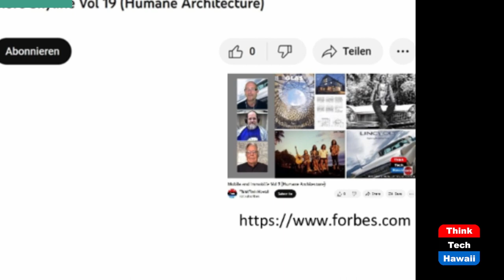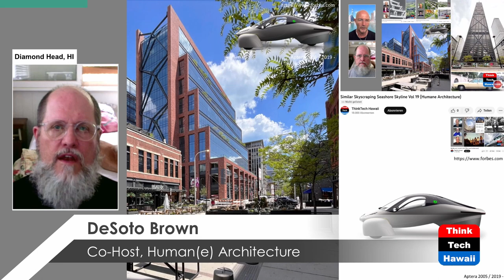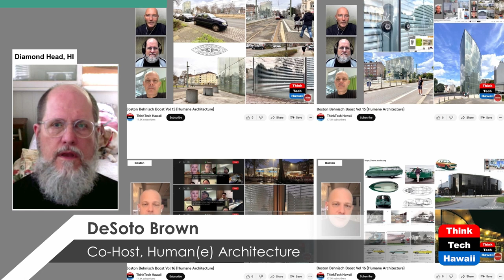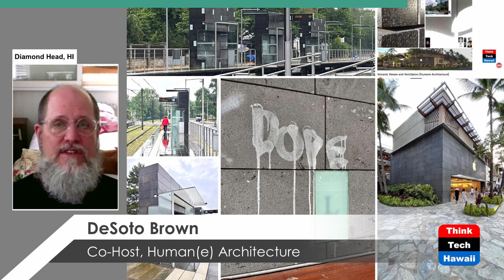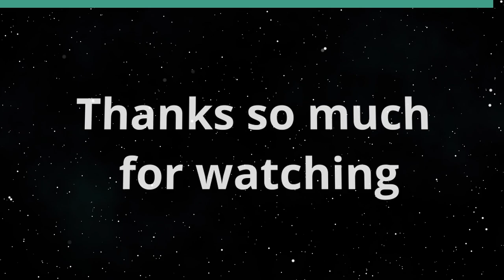Similar Skyscraping Seashore Skyline Vol 20 (Humane Architecture)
Chicago and Honolulu, the Uneven Pair.  The hosts for this show are Martin Despang and DeSoto Brown.

Underwriters:
Michael Sklarz
The Cooke Foundation
Hawaii Energy
Hawaii Energy Policy Forum
Hawaiian Electric
Galen Ho of Immersive Worlds
Kamehameha Schools